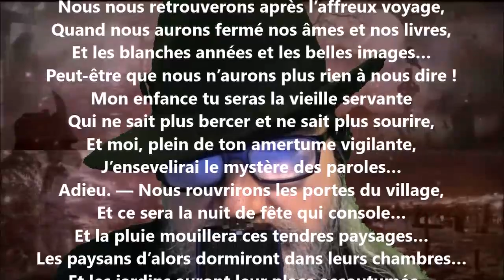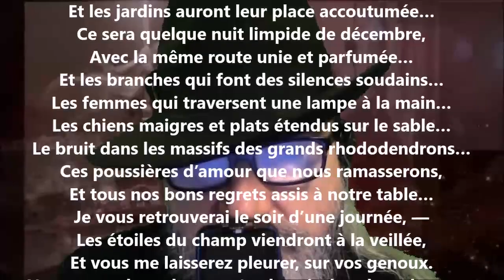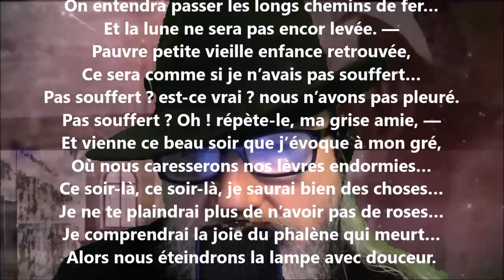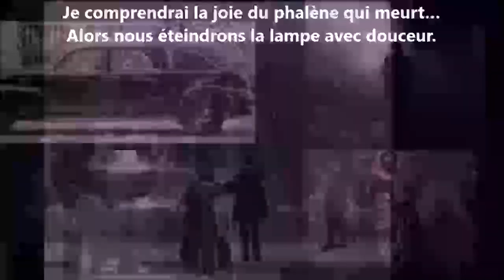Mon enfance, adieu mon enfance… - Henry Bataille lu par Yvon Jean